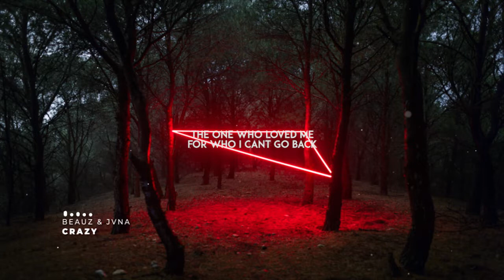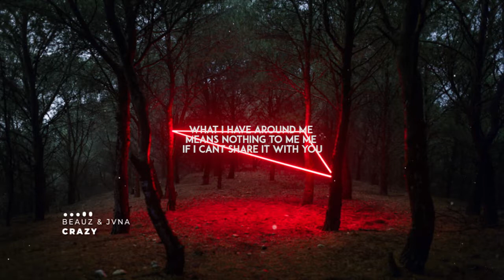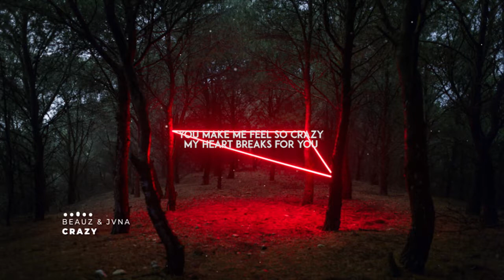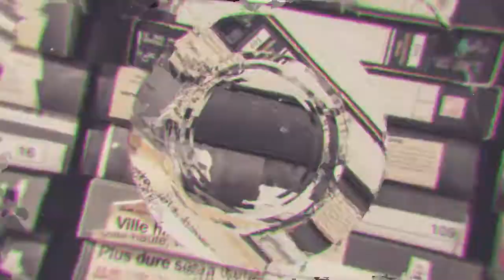BEAUZ & JVNA - Crazy (Lyrics Video)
🎵 BEAUZ & JVNA - Crazy

Follow Field daily
                         /UCCHf7C2ItfDA4HN1iJenicg

🎤 Lyrics : BEAUZ & JVNA - Crazy

When there's no hope hiding
no chance concealing
what deep down I felt for you
I regret for losing
the one who loved me
for who i cant go back

walking through all the dust
memories in frame
a past we simply let fade
but I dont close the door
waiting the chance
for when we'll be back again

you make me feel so crazy
still in love with you
you make me feel amazing
when I'm next to you
my heart breaks for you
can't help but knowing
that im still in love with you

when theres no hope loving
for you who saw me
before I knew who i'd be
what i have around me
means nothing to me me
if i cant share it with you